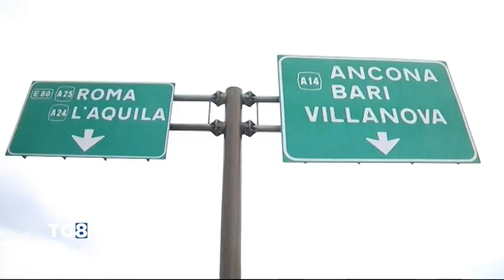A24-A25 - Revocata la concessione a SdP